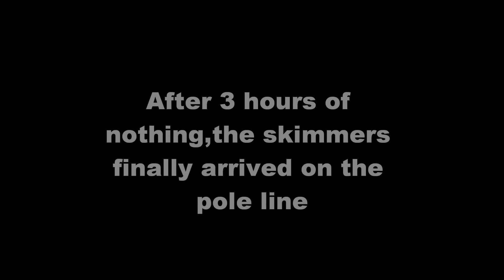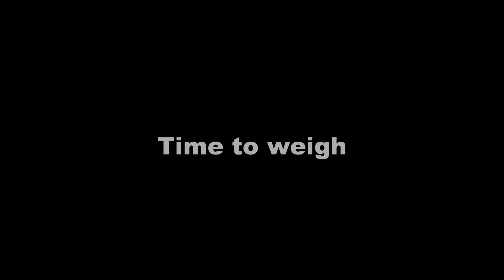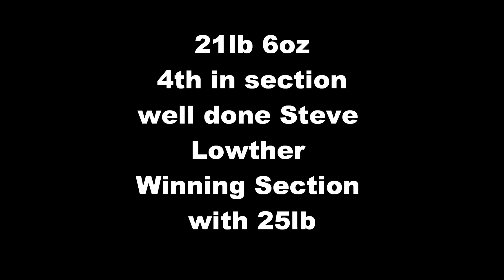Nick Speed Fishing/ River Tees Festival Day 2